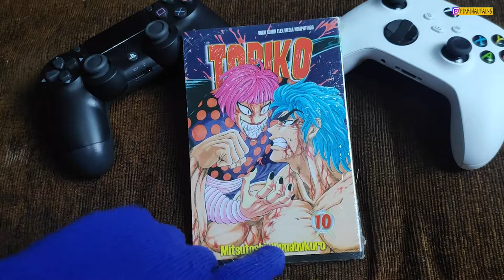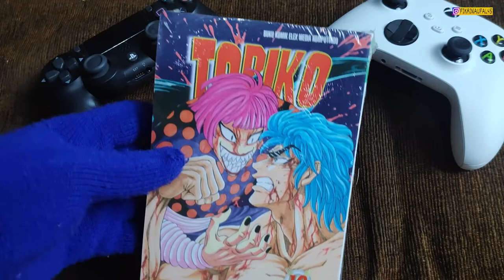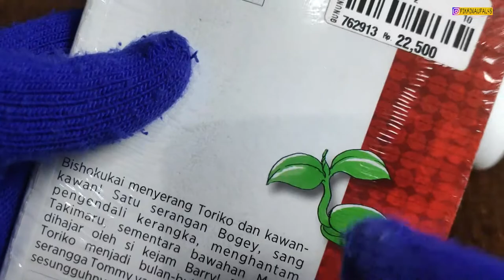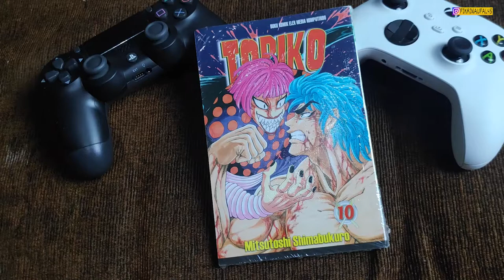REVIEW KOMIK TORIKO